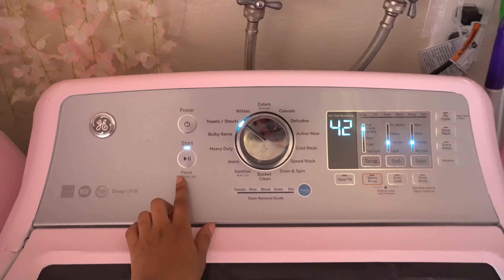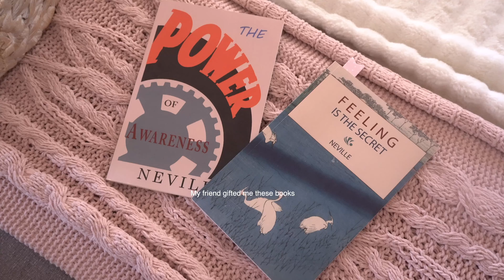Productive Days In My Life | Doll Diaries EP. 26 Auditions, Content creating, Fittings and Shopping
TIMESTAMPS
Intro:
Audition GRWM:

use code ZWILLIS1211 when you sign up and get $10

♡AMAZON STOREFRONT

MUSIC
Free Music for Videos 👉 Music by Citrus Avenue - Saltwater and Sunscreen
Free Music for Videos 👉 Music by cold winter breeze - reading time
Free Music for Videos 👉 Music by sunshine blvd. - There's Always Tomorrow
Free Music for Videos 👉 Music by WABI SABI - coffee shop girl